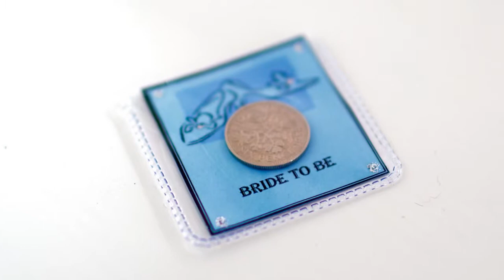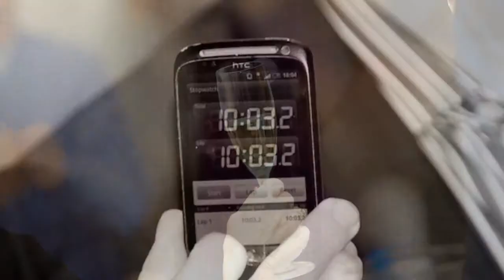Ann & Greg Wedding Day